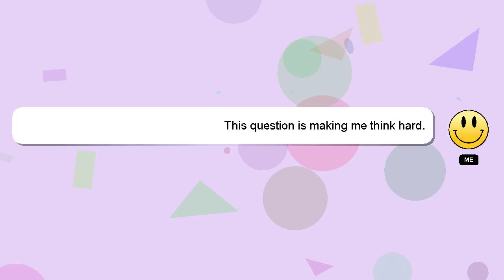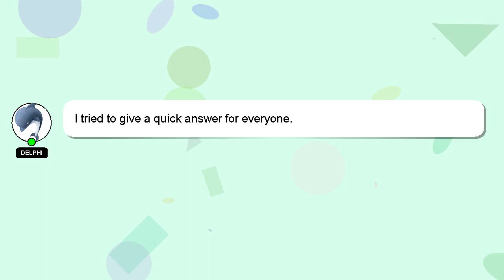C++ : Initializing reference to istream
Initializing to istream reference C++ :